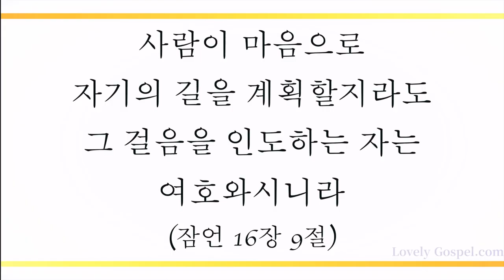내 주여 뜻대로 (My Jesus, as Thou Wilt, 549장) - 강한별 (Kang Han Byeol)/(편곡: 이환균)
'사람이 마음으로 자기의 길을 계획할지라도 그 걸음을 인도하는 자는 여호와시니라'(잠16:9)

'주의 말씀으로 말미암아 주의 뜻대로 이 모든 큰 일을 행하사 주의 종에게 알게 하셨나이다'(삼하7:21)

내 욕심대로 행하고자하는 마귀(요8:44)의 계략에서 벗어나 내 안의 내가 죽고 오직 예수 그리스도께서만 내 안에 사시는(갈2:20) 성령 충만 속에 믿음으로 사는 의인(갈3:11)의 축복 누리게하셨음에 감사하며 이 찬양 바칩니다.

이번 주 134번째 찬송 연주곡으로  피아니스트 강한별님(편곡: 이환균님)의  '내 주여 뜻대로-549장’ 들려 드립니다. 이 찬양 들으시는 모든 분들께 항상 성령 충만한 최고의 시간 임하시기 기도 드립니다]